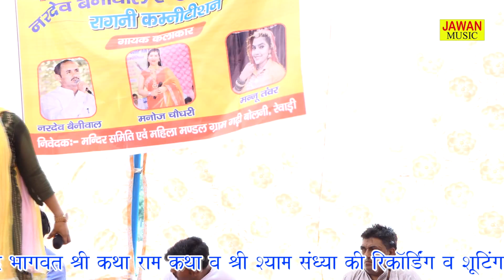राजस्थान की कोयल मन्नू तंवर की धमाकेदार रागनी | महारानी से दासी बनगी | Deshi Ragni | Jawan Music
JAWAN MUSIC Present “ महारानी से दासी बनगी ” a Latest New Song 2023. We Present to you “JAWAN MUSIC” Song by Singer Directed by" director " Featuring Artist  exclusively on JAWAN MUSIC Company

Video credits :

Title Song :-   महारानी से दासी बनगी
Singer :-         मन्नू तंवर
Artist :-           मन्नू तंवर
Lyrics :-
Camera Man :-  Jawan Music Team
Production :-     Jawan Film Production
JawanMusic Label & Copyrights :- Jawan Music
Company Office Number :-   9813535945